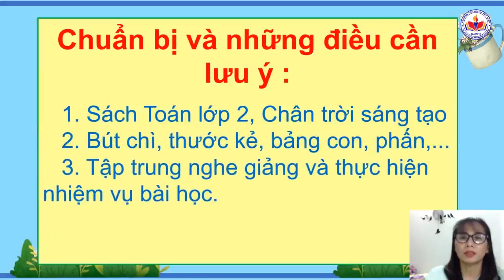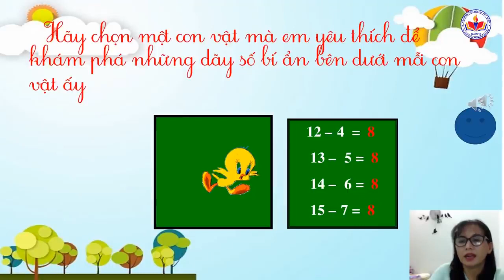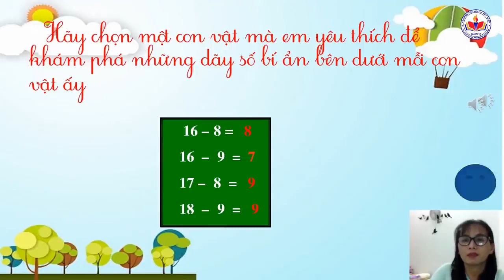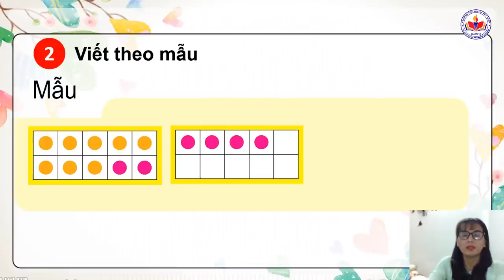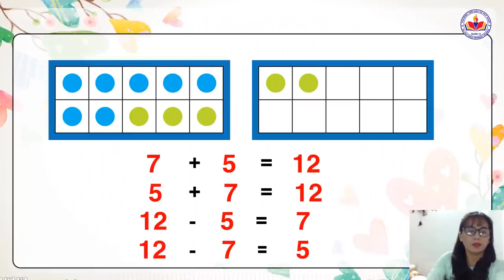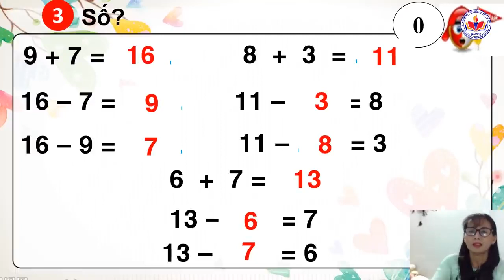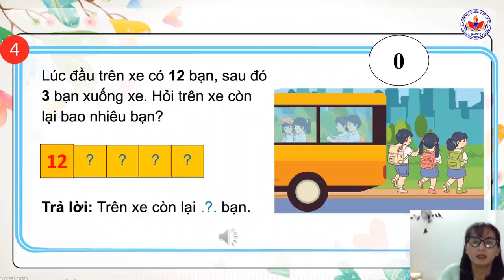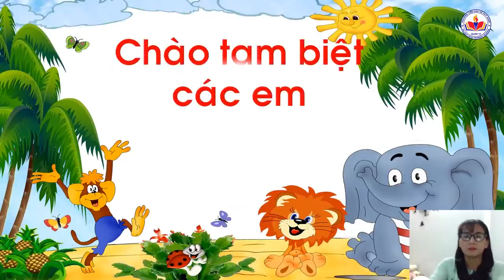Toán 2: Bảng trừ